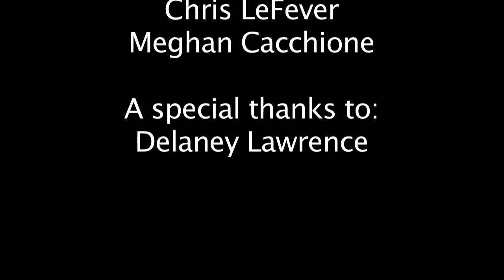Director Delaney's Feature Story by Vickie Miguel